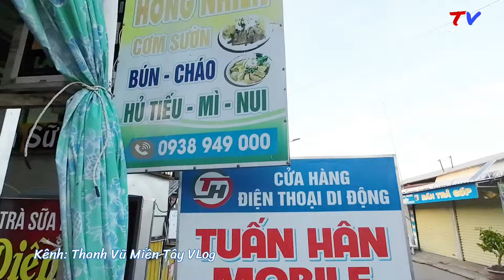Bún riêu chợ ma - riêu cua quá chất lượng | Thanh Vũ miền tây vlog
Quán bún riêu cua chợ ma. Riêu cua quá chất lượng
Chúc tất cả Qúy Cô Chú Anh Chị đã dành thời gian quý báo xem video Clip.  Nếu thấy yêu mến chúng tôi xin vui lòng đăng ký kinh để tôi có thêm động lực làm nhiều video hơn nữa. Xin chân thành cảm ơn!
“Chúc Các Bạn Luôn Luôn Hạnh Phúc và Bình An Trong Cuộc Sống”
Thông tin liên lạc: Thanh Vũ